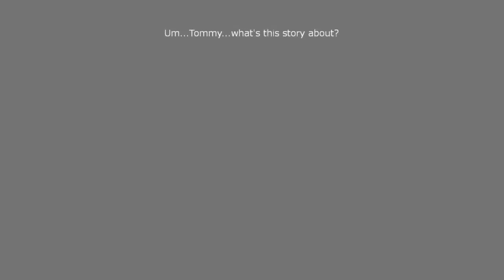Octodad: Dadliest Catch DLC 2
Octodad: Dadliest Catch